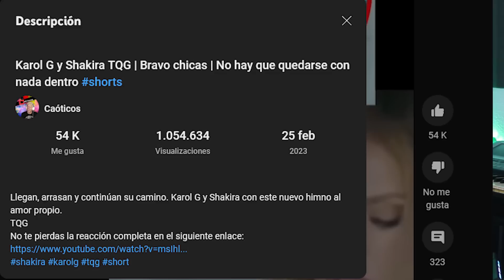SHAKIRA | PREMIO BILLBOARD 2023 A LA MUJER DEL AÑO | ESPAÑOL REACCIÓN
Shakira recibe el premio Billboard a la mujer del año 2023 y emociona con su discurso dedicando el premio a las mujeres "más que la mujer del año deberíamos celebrar el año de las mujeres". No te pierdas la reacción.

Encuéntranos en redes:
Anttonio Castillo:
► Instagrams Anttonio: @caoticosplus  y @anttonio.castillo

►Insta peticiones a:  @elfiltro_  (*el filtro es un colaborador del canal)